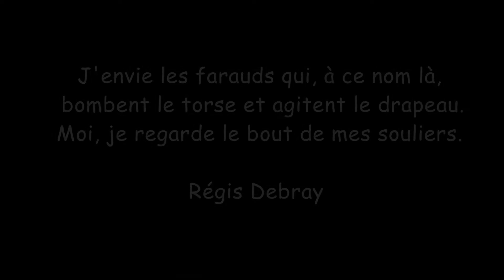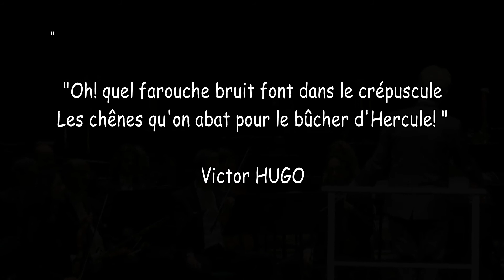Pour le bûcher d'Hercule (Passions Françaises) de Jean-Marc Boudet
Pièce pour Euphonium et Orchestre ( 2016)
d'après A demain de Gaulle de Régis Debray
Orchestre National de Montpellier Occitanie
Soliste : Bastien Baumet
Direction : David Niemann